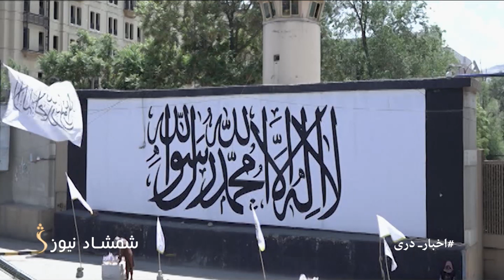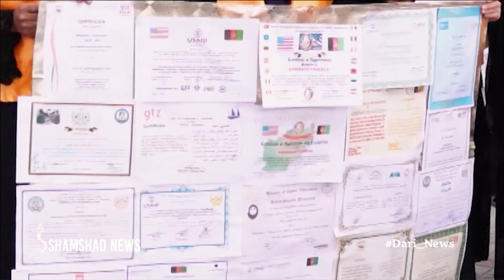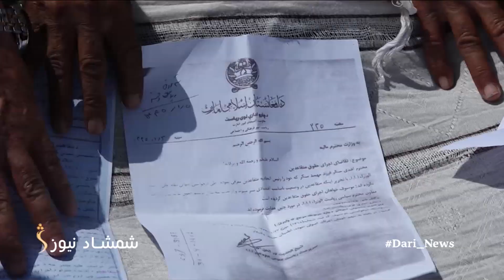Shamshad Dari News |31.07.2023| خبر دری